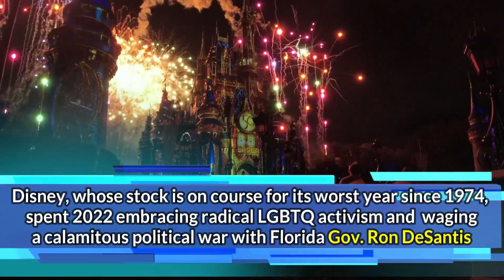Big Hollywood Losers of The Year of 2022 About 500 Billion In Market